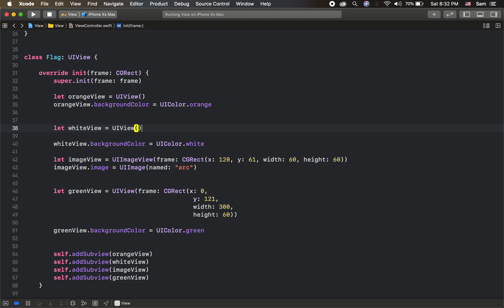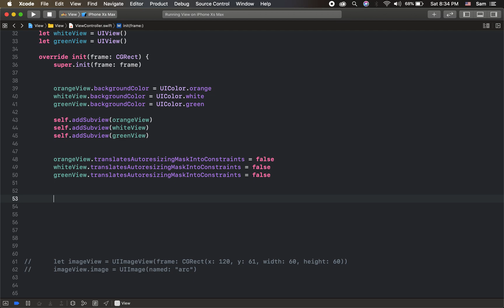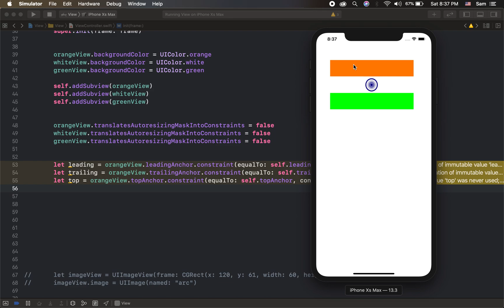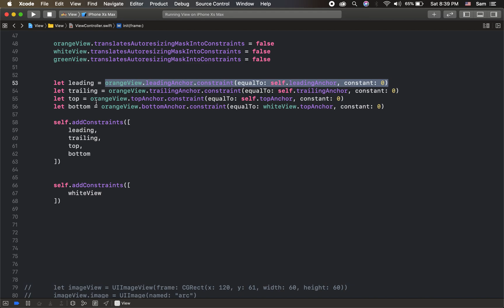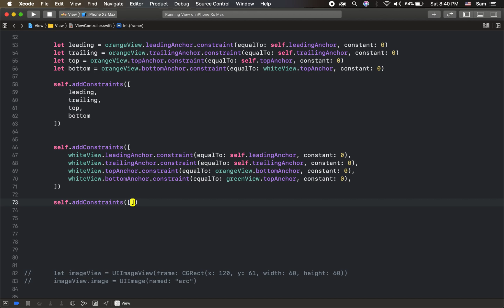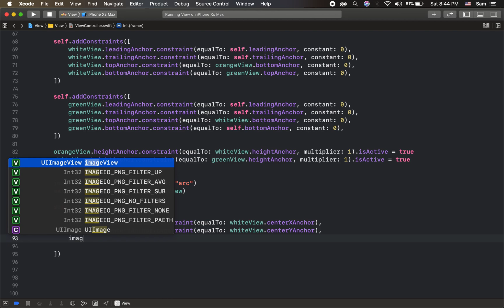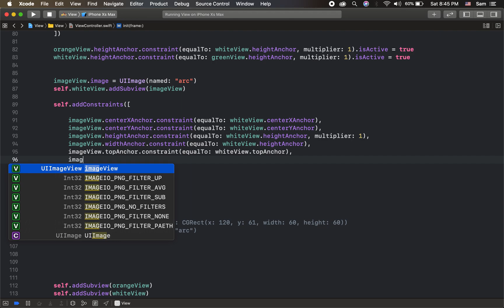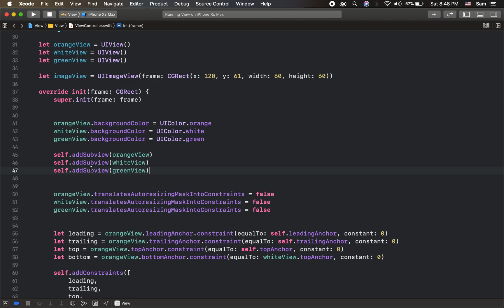How to create auto layout constraints programmatically? | Tamil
This video gives a demo on setting up auto layout constraints in programmatically.